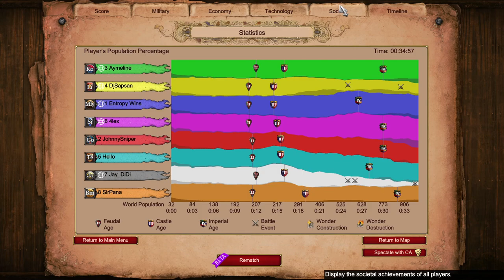Trash Elephants Into GG Because DjSapSan Clowned Too Much || Age of Empires 2